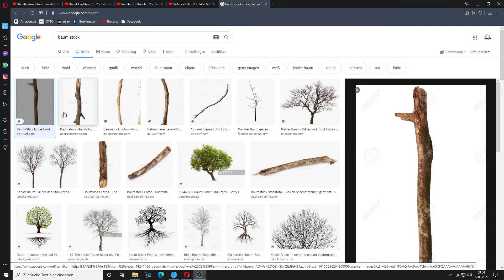Michel schaut sich Stöcke an rainbowsixsiege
Hey mein Name ist Lukas.
Ich bin ein ganz normaler Typ, der sich beim Zocken filmt und live streamt.
Ok einen leichten Schaden habe ich vielleicht, aber ich glaube darum lieben mich so viele,
Unterstützt mich doch gerne mit einem Abo und Like.
Ehre